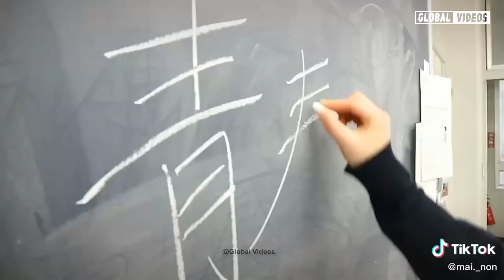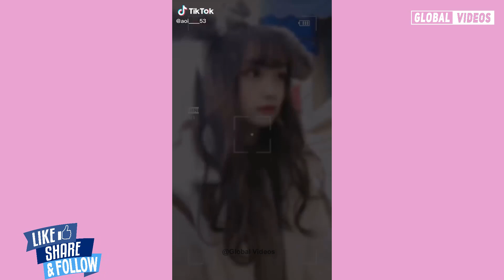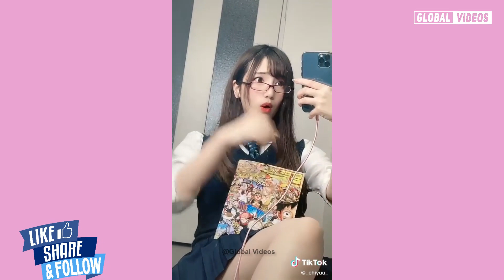TikTok Japan | ティックトック💯 日本のtiktokコレクション ❤️ Japan Tik Tok Collection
Please help me have more income for my channel development, thank you very much:

Global Videos:
, everything will be sorted out in 24 hours.

𝗖𝗼𝗻𝘁𝗲𝗻𝘁𝘀: tik tok global videos,tiktok 日本,Tik tok japan,tik tok,tiktok japan,ティックトック,tiktok,tiktokjapan,かわいい,チックトック,ティック,tik tok japan,私の心の日本,japan girl tik tok,tiktok japanese,japan tik tok,面白いtiktok,japanese tik tok,Japan tik tok,japan tiktok,日本が大好き,tiktock japan,tik tok global,Tiktok global videos,ティック トック ラップ,tiktok 可愛い,Tik Tok Collection,日本,フィッシャーズ,日本のtiktokコレクション,コレクション,TikTok,ティックトック 曲,японский тик ток,tick tock,japanese tiktok,tik tok video